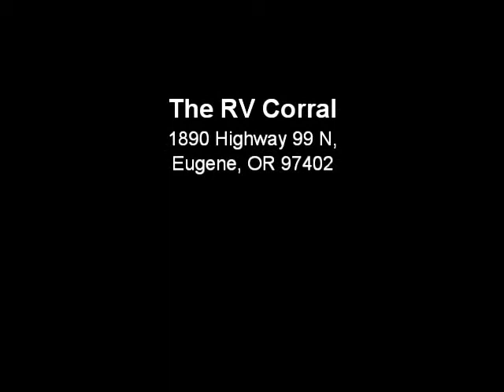The RV Corral 2004 Keystone Challenger 29RLB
Stock # CF464 ~ VIN # 402896